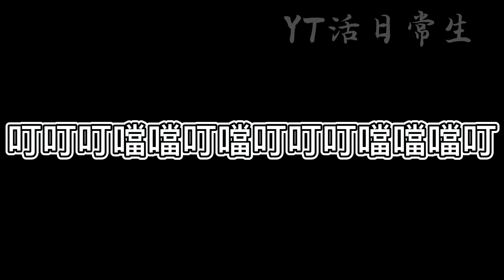See tinh-Hoang Thuy Linh(tiktok version)抖音神曲 叮叮噹噹 空耳歌詞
叮叮噹噹叮噹叮叮叮噹噹噹叮
久違更新
空耳歌詞